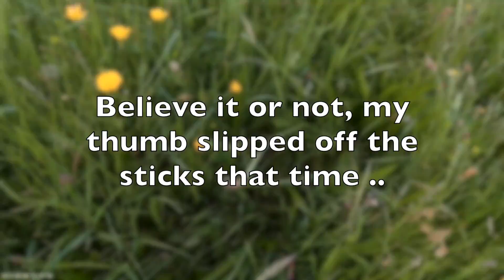Blade 130x practice machine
This video is about Blade 130x practice machine